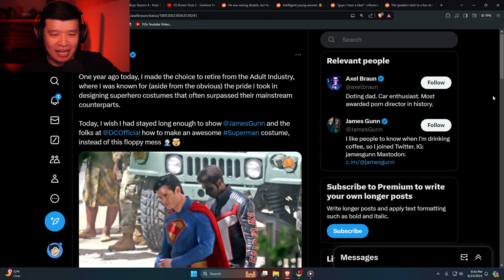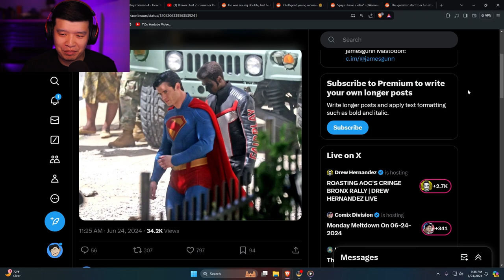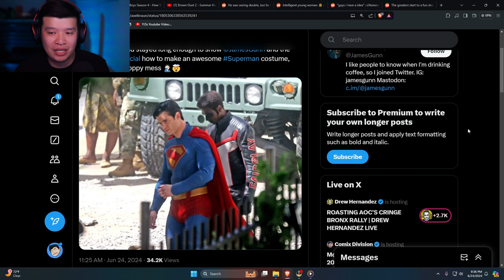New Superman Suit Doesn't Look Good